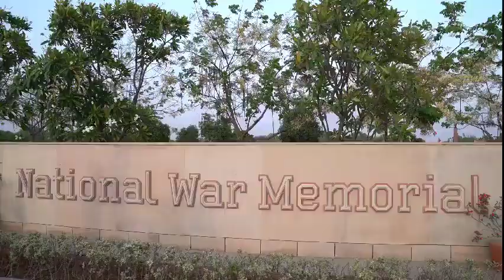Deaflympics2021 begins today in Brazil. TeamIndia has sent biggest ever contingent ....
Before leaving for Brazil, contingent visited NationalWarMemorial where they learnt about & paid tribute to our heroes